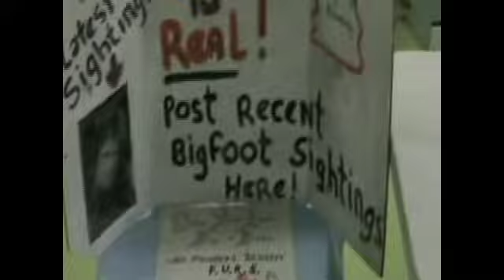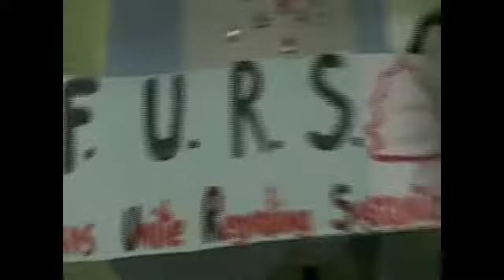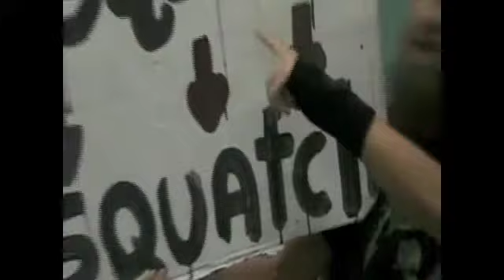Believing is Believing: a Bigfoot Story (2)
Full Life is an art and recreation program for adults with developmental disabilities.  This series was originally produced as a 15 minute documentary.  Much of what you see is improvised.  for more information on our program.